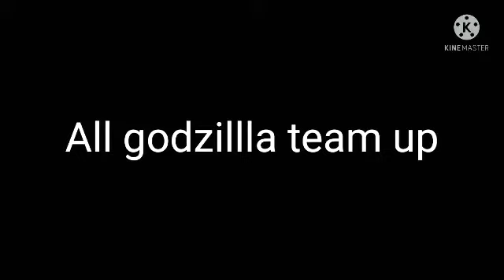Godzilla Vs dagon the movie 🎥